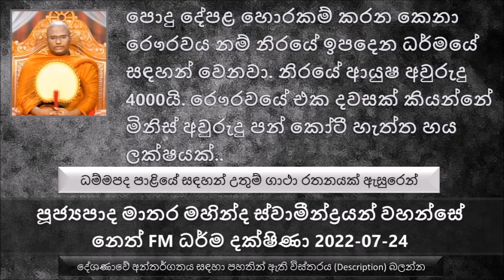Ven Matara Mahinda Thero- 2022.07.24 Neth FM Dharma Dakshina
ධම්මපද පාළියේ සඳහන් උතුම් ගාථා රතනයක් ඇසුරෙන්
නුඹලා මේ සර්පයා මරන්න හදල හොයන්නේ සැපක්, නමුත් ඒකෙන් සංසාරයට තමන්ට සිද්ද වෙන්නේ බොහෝ දුකක්
තමන්ට සැපය පිණිස අනුන්ට තළන පෙළන කෙනාට මරණින් පසුව බොහෝ දුකට පත් වෙන බව බුදුරජාණන් වහන්සේ මෙසේ මේ තරුණ පිරිසට දේශණා කරන ලදී.
තමන්ගේ සතුරෙක් තමන් කරන හතුරුකමට වඩා තමන්ට තමන්ගේ දුෂ්‍ය හිත කරන හතුරුකම ඉතාමත් භයනකයි.
මේ දුෂණය වූ හිත කෙළෙස් වලින් බැහැර කරන්න කියල බුදුරකනන් වහන්සේ වදාළ සේක.
බලන්න මදුරුවෙක් මරණ කෙනෙක්. අපි පොඩි  සැපයක් හොයාගෙන මේ දවස් 07ක් පමණ ජීවත් වෙන මදුරුවන් මරනවා.
අපේ දුක තීරණය කරගන්නේ අපිමයි පිංවතුනි.
අපි මදුරුවෙක් මරපු විදියටම තමයි අපිට සංසාරයේ මැරෙන්න සිදු වෙනවා. කර්මානුරූපීව තමයි අපිට ඒ දේ ලැබෙන්නේ.
අපි මදුරුවන් මරනවා වගේ ප්‍රාණ ඝාත කර කර කොතරම් සහනයක් හොයලද කියල
සමහරු හොරකම් කරලා සුළු සැපයක් ලැබුවට ගෙවනකොට ජීවිත කීයක් නම් ඔය කරපු හොරකම කරන්න වෙයිද ?
පොදු දේපළ හොරකම් කරන කෙනා රෞරවය නම් නිරයේ ඉපදෙන ධර්මයේ සඳහන් වෙනවා. නිරයේ ආයුෂ අවුරුදු 4000යි.රෞරවයේ එක දවසක් කියන්නේ මිනිස් අවුරුදු පන් කෝටී හැත්ත හය ලක්ෂයක්
ප්‍රමාද පුද්ගලයාට නිරය කියන්නේ මහ ගෙදර කියල බුදුරජාණන් වහන්සේ වදාළ සේක.
එක කර්මයක් කරලා ඒ කර්මය එක ජීවිතයකින් ඉවර වෙනවා නම් කමක් නැහැ කියන්න පුළුවන්. නමුත් මේ පවු කරලා ජීවිත කෝටී ගාණක් එය විඳින්න වෙනවා කියල.
සමහරු පිංකම් ගෙවල් වලට ගිහින් ඒ පිංකම් ගෙවල් වල බඩු හොරකම් කරනවා.
ඉතාම පහසුවෙන් පව් කරන්න පුළුවන්, ඒත් ඒ පව ගෙවන්න ගියාම සංසාරයේ ඇති දීර්ඝ කාලයක් ගෙවන්න වෙන බව..
දීපායන තාපසතුමා උළ තියපු තමන්ගේ තාපස යහළුවා ළඟටම වෙලා හිටියා. පසුව රජතුමා කරුණු කරණා දැනගෙන මේ  උළ තියපු තාපසතුමා නිදහස් කරන්න කියල තමන්ගේ සෙබළුන්ට අණ දුන්නා
නමුත් පෙර කරපු අකුසලය නිසා  තාපසතුමා උළෙන් ගලවන්න බැරි වුණා. පසුව තාපසතුමා කිව්වා මගේ ඇඟේ උළේ කොටසක් තිබෙන පරිදි උල කපලා මාව උළෙන් ගලවන්න කියල. මේ තාපසතුමා පසුව මේ උළෙන් කැබැල්ලක් සහිතව ජීවිතය ගත කරා මොඅක්ද අර කලින් ජීවිතයේ මැස්සාට උළකින් ඇන්නට මැරුවේ නැති නිසා.
සංසාරයේ ආපස්සට අපි විමසල බැලුවම කෙළවරක් නැති සංසාරයේ ඔබ මම නොකරපු අකුසල කර්මයක් නැහැ
අපිට කැමති දේවල් නොලැබෙන්නේ, අකමැති දේවල් ලැබෙන්නේ අපි පෙර ජීවිත වල කරපු අකුසල කර්ම නිසා.
විනෝදකාමී සිටුවරයන් 04ක් දෙනෙක් මරණින් පසු නිර්යට වැටිලා පැහි පැහි දුක් විඳින ආකාරය
පවු කරනකොට ඒ කෙනා ඒ පවා කරන්නේ මී පැණි බොනවා වගේ ඒ පව කරන්නේ...
අයතා ලෙස උපයන ධනයෙන් මේ ජීවිත කාලය තුලවත් තමන්ට සැපයක් විඳින්න පුළුවන් ද බලන්න පිංවතුනි
මෙන්න මේ ආදීනවය නුවණින් දකින්න. ආදීනවයෙන් ගැලවෙන්න මේ සසර සත්වයාට ගැලවීමක් නැහැ
අකුසලය අත් හරින්න කියල කියන්නේ මොකද. අකුසල කරාම සුළු සහනයක් වත් නොමැති නිසා
තමන් කෙනෙකුට අකමැති දෙයක් කරනකොට හැමතිස්සෙම හිතන්න තමන්ටත් ඒක පෙරලා තමන්ට පැමිණෙන බව
මේ ලෝකයේ කිසිම ජගතෙක් නැහැ මේ අකුසල කර්ම වලින් බේරෙන්න බැහැ. ඒක භාග්‍යවතුන් වහන්සේ නමකටත් එහෙමයි.
පන්සිල් රකින කෙනා මේ ලෝකයටම හිතවත් කෙනෙක්
ආත්මාර්ථය සලසගන්න එතකොට පරාර්ථය නොදැනීම සම්පුර්ණ වෙනවා කියල
තමන් හැම වෙලාවේම නරක දෙයක් දුෂ්‍ය දෙයක් කරනකොට හිතන්න හැමතිස්සෙම ඒ වරද තමන්ගේ පස්සේ පැමිණෙන බව
හැමතිස්සෙම හිතන් තමන් කරන නින්දාවල් තමන්ටත් කොහොමද සංසාරයේ ලැබේවිද කියල